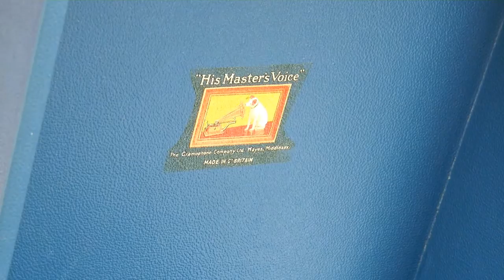Gösta Snoddas Nordgren på stenkaka (78 varv)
Karl Gösta ”Snoddas” Nordgren,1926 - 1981 var en svensk sångare, bandyspelare och påstådd flottare.
Redan 1953 hade Flottarkärlek sålt i 100.000 exemplar och blev Sveriges första diamantskiva.
Totala försäljningen av skivan är c:a 500.000 ex.